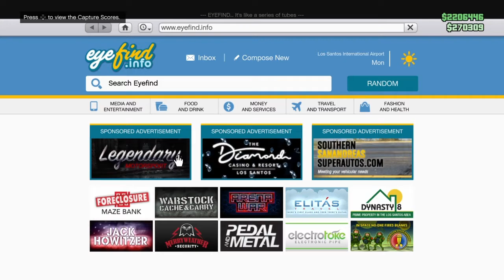Messing around in the bear map of gta 5